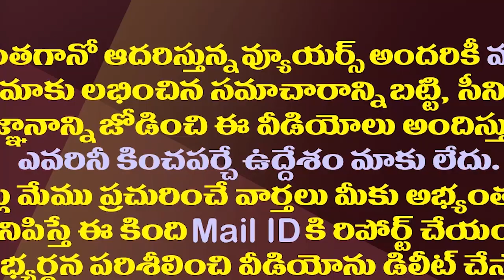జగన్ పై ఎల్లో మీడియా మైండ్ గేమ్ ఫలిస్తుందా?| TDP Support Media Is Utter Confusion About YS Jagan